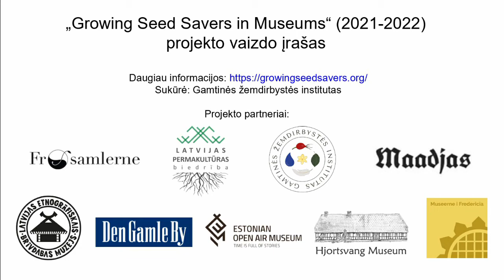Skiepijimas modifikuotu sudūrimo būdu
Skiepijimas, tai dauginimo metodas naudojamas augalams, kurių norimos savybės neatsikartoja dauginant iš sėklos. Skiepijant sujungiamos dviejų augalų dalys suglaudžiant brazdo sluoksnį esantį po žieve. Tuomet jos suauga ir toliau vystosi kaip vienas augalas. Skiepijant galima padaugint norimą veislę, tereikia tos veislės įskiepio, suderinamo poskiepio, skiepijimo peiliuko, sodo tepalo bei skiepijimo ar kt. juostelės, skirtos aprišti ir užsandarinti skiepo vietą. Skiepai įprastai surenkami žiemos pabaigoje. Imamos praeito augimo sezono šakelės. Jos laikomos vėsioje vietoje (pvz. šaldytuve), apsaugant jas nuo išdžiuvimo. Skiepijama praėjus stipresnių šalnų pavojui pvz. balandžio viduryje).

Modifikuotas pagerinto sudūrimo metodas yra skiepijimo būdas taikomas tuo atveju, kai poskiepis yra didesnio skersmens nei įskiepis, bet nepakankamai didelis užkišimo už žievės būdo pritaikymui. Šis metodas yra gana panašus į įprastinį pagerinto sudūrimo metodo, tik poskiepis nėra pjaunamas per visą skersmenį, o tik dalinai. Šis būdas lygiai taip pat tinkamas obelų, kriaušių, kaulavaisių ir daug kitų rūšių dauginimui. Siekiant padauginti, pavyzdžiui, savo sode augančią obelį, tereikia jos šakelę (įskiepį) sujungti su suderinamu poskiepiu. Atliekamas 2-5 cm ilgio pjūvis ant poskiepio krašto ir identiško ilgio įstrižas pjūvis ant įskiepio. Tuomet atliekamas nedidelis įpjovimas kampu į pjūvio vietą ir įskiepis sujungiamas su poskiepiu. Skiepo vietą aprišama skiepijimo juostele ir galiukas užtepamas sodo tepalu. Skiepijant itin svarbu jog brazdas susiglaustų bent vienoje pjūvio pusėje, o idealiai abiejose pjūvio pusėse. Po maždaug 3 sav. įskiepis pradeda augti. Labai svarbu nuskabyti iš poskiepio augančius ūgelius. Po maždaug 8-10 savaičių galima atsargiai nurišti skiepijimo juostelę, bet svarbu pirmuosius metus skiepo vietos nejudinti, kol ji gerai sugija.

Projektas „Growing seed savers in museums“ (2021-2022) finansuojamas Šiaurės ministrų tarybos NORDPLUS programos.